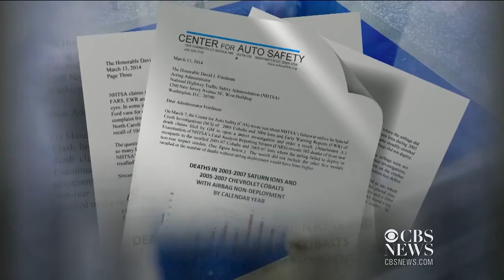Cell phone hits a milestone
It has been 30 years since the first handheld cell phone went on sale. Back in 1984 the phone was so big, its creators nicknamed it "The Brick." The Motorola phone cost nearly $4,000 and lasted about half an hour before the battery died. Jill Wagner has the latest MoneyWatch headlines.